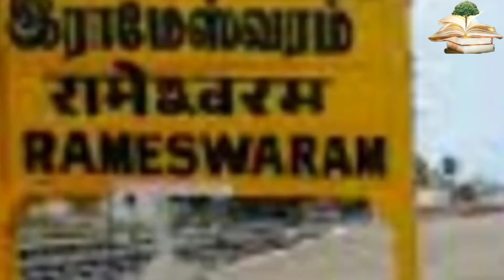biographyinhindi||apjabdulkalambiography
hindi biography
life of APJ Abdul kalam
APJ Abdul kalam story
👉factaboutapjabdulkalam
APJ Abdul kalam kee death
👉APJ
APJ Abdul kalam kee jivani
APJ Abdul kalam kee kahani
apjabdulkalam ka jivan parichay
👉APJ Abdul kalam ka jivan parichay
apj Abdul kalam ki history
APJ Abdul kalam history
Abdul kalam kebare mein

👉These video give the knowlege about the life of APJ Abdul kalam. It explain the strugle life of APJ Abdul kalam. How can he give his contribution in Development of India.
He is very good person for their good huminty behaviour.